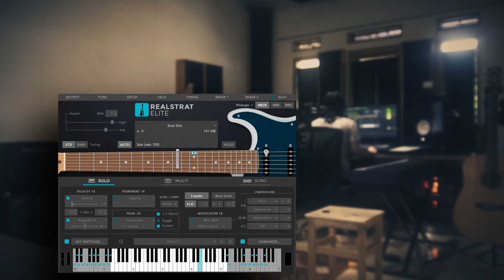[Riff Part 7] RealStrat 5: Morning Slow Beat